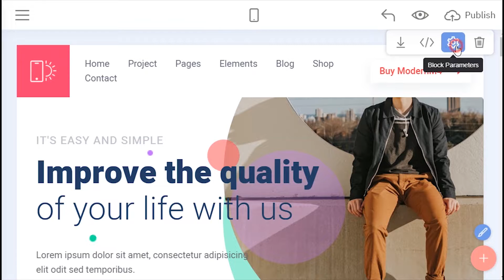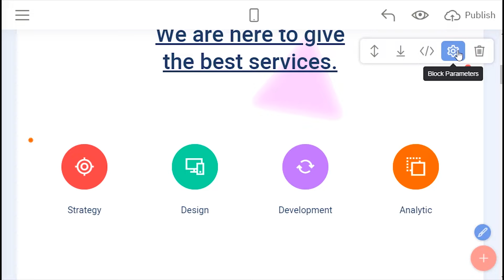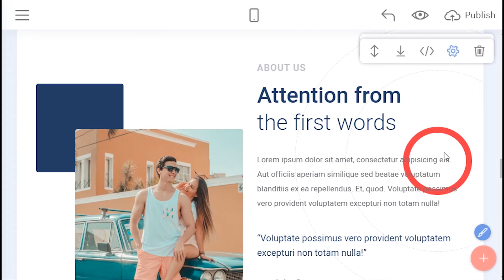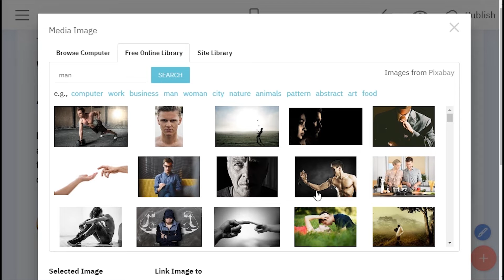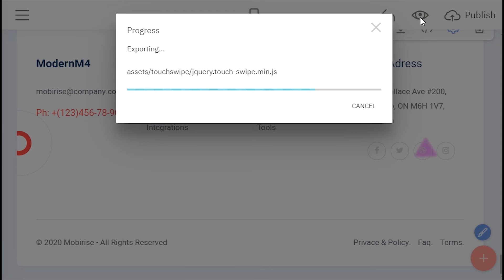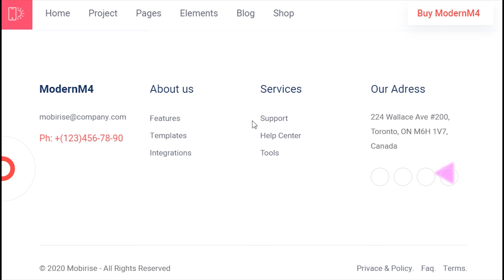Mobirise HTML Page Builder | ModernM4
ModernM4 is the perfect solution for those who are looking
to build a catchy modern-looking website.
Get the theme now and wow your audience
with your own trendy website!